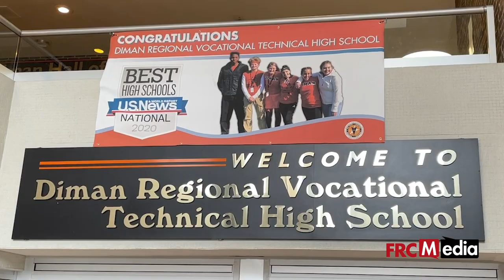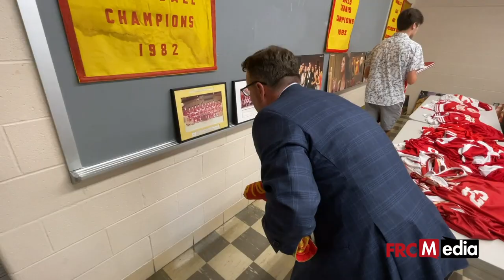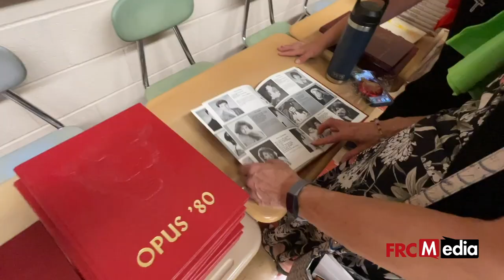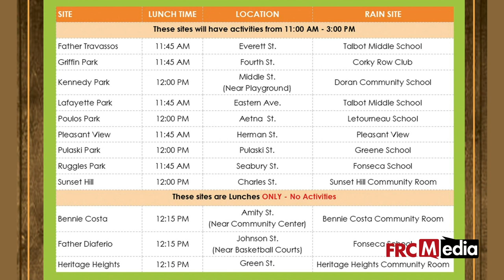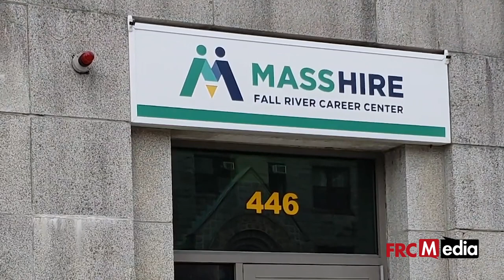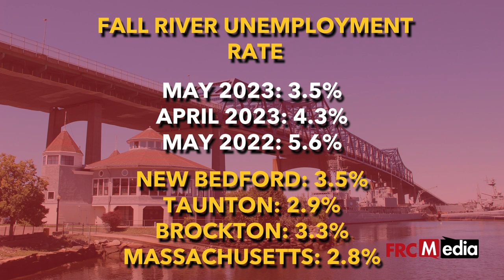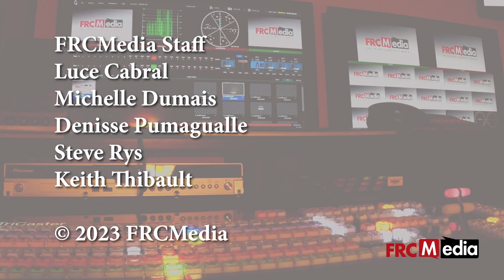FRCMedia News - June 22, 2023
This week on FRCMedia News, Diman has a new full-time superintendent, students and alumni of Bishop Connolly have a last goodbye and we look at some summer activities for kids.